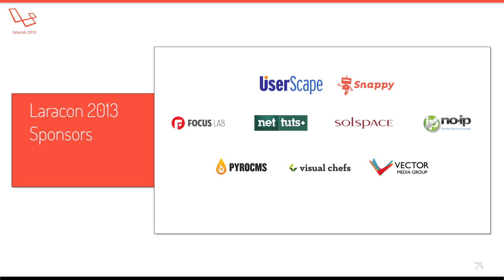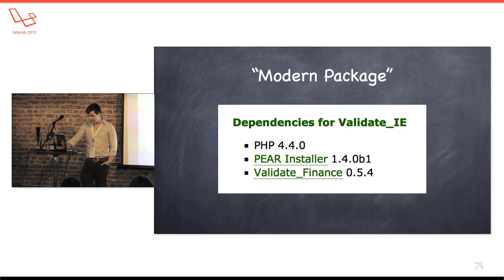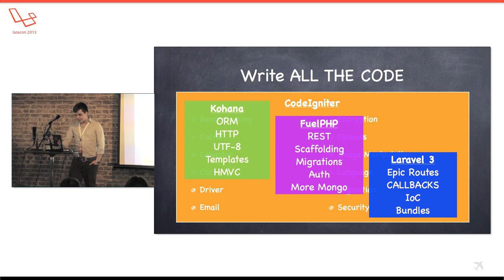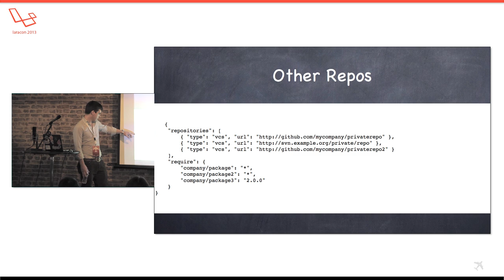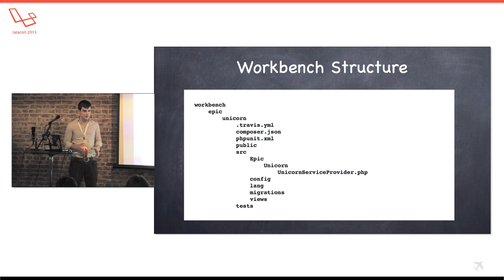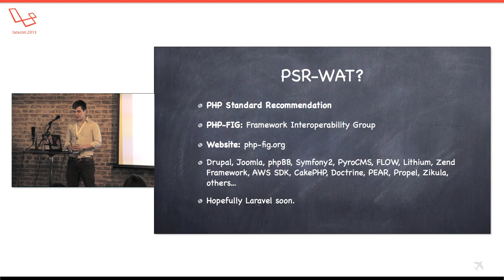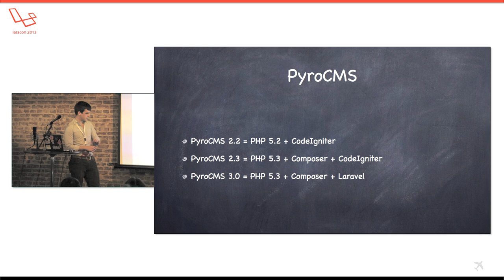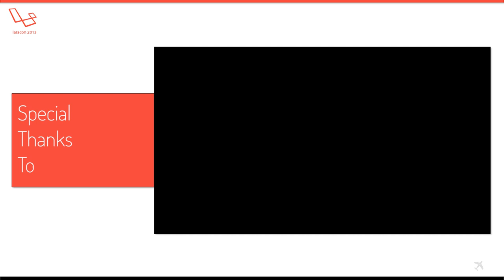Phil Sturgeon - Laravel & Composer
Laracon 2013, Day 1 Talk 4, Phil Sturgeon - Laravel & Composer

Composer is moving over to use Laravel, which requires command line stuff and a bunch of new thinking as to how code is managed. Also, my bundles have vanished, and now we're using camelCase instead of snake_case? Sit down for a history lesson about why packages have always been a mess, why frameworks have been the way they were and why they're changing in this "PHP Renaissance" to use awesome new tools like Composer.